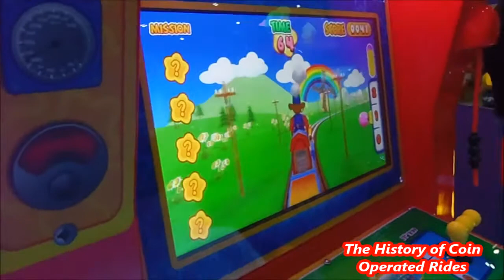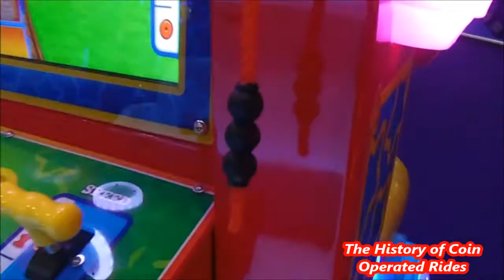2010s Coin Operated Steam Engine Kiddie Ride - Cargo Express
Filmed on Instance Automatics' stand at the EAG International on January 19th 2017.

This ride is manufactured by Universal Space (UNIS) of China.  It is distributed in the UK by Instance Automatics.

"A new colourful and education kiddie train. The rainbow LEDs attract kids to the cabinet, and the education video game that’s included with the unit makes sure that the experience is engaging and fun. Parents will appreciate the educational value, and the kids will love the colourful characters and fun rides on the motion train."